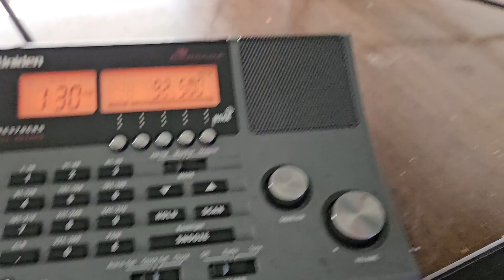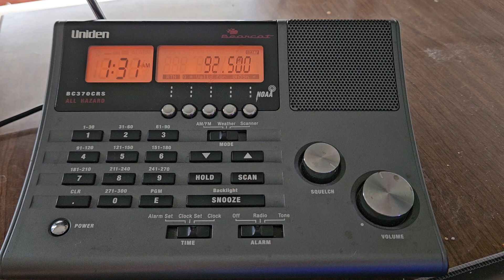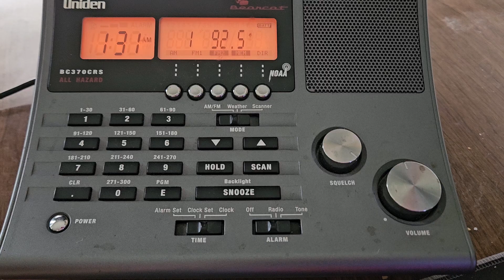PAH Severe T-Storm Warning (WBKR FM) EAS#884